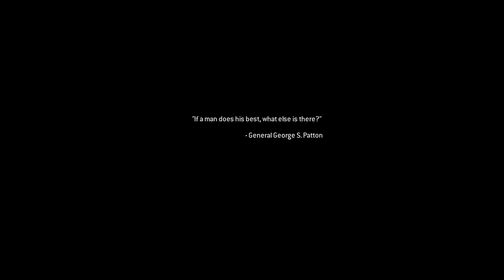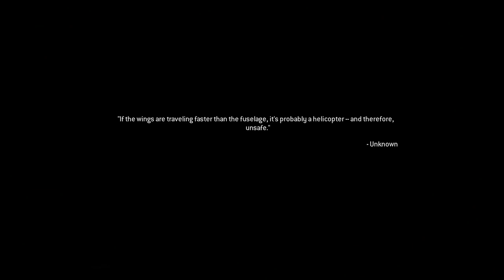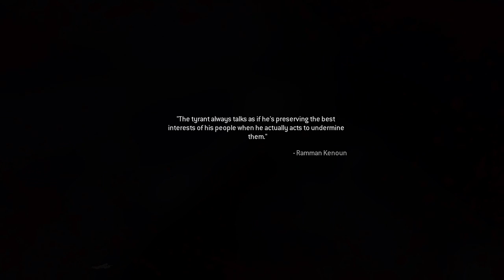Call of Duty Modern Warfare Remastered - Hunted